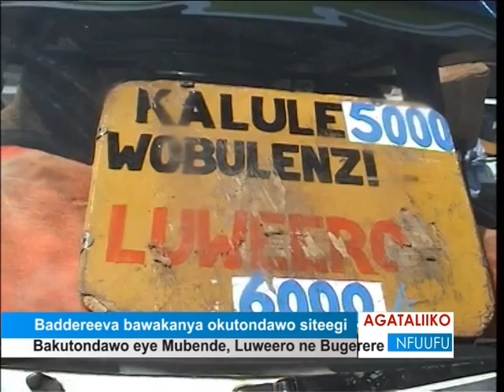Baddereeva 50 balumbye poliisi e Kira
Bawakanya eky'okukwata bannaabwe